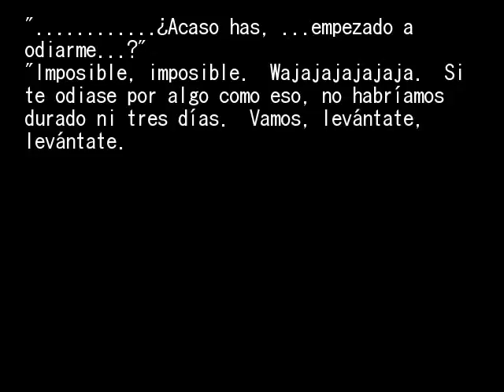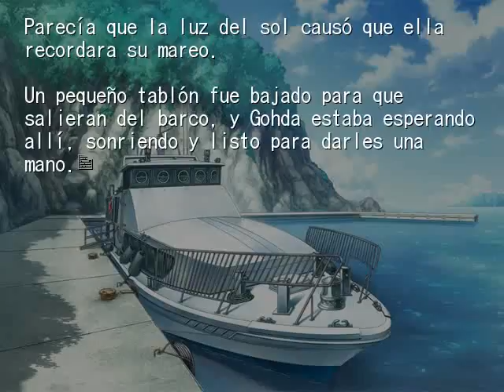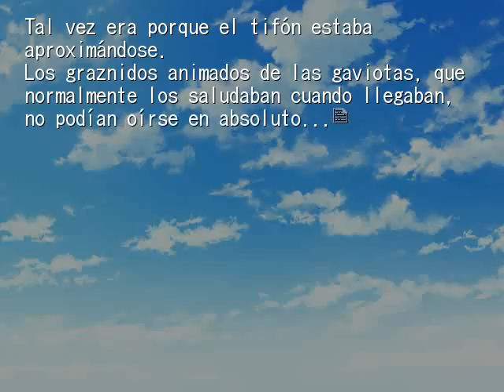EPISODIO 3 PT3